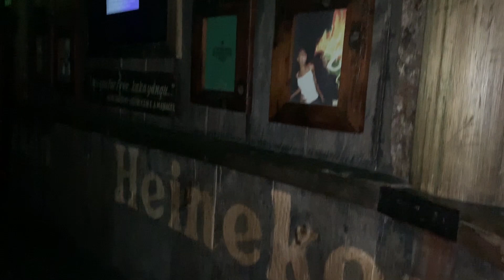ZANZIBAR VLOG | SPRING BREAK 2019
ZANZIBAR!. Everyone should visit this beautiful land of rich melanin skin.I learned so much in my 4 days in Zanzibar about the people, culture, the name itself, and I learned how to speak some swahili :)

 Zanzibar is a semi-autonomous region of Tanzania. My friend Tomi spent a semester abroad and my other thick friends and I decided to go visit her and stop by some other places as well. This is the beginning of my vlog and we were abroad for 14 days. Come along with us as we journey through London, Switzerland, and Dar Es Saleem in Tanzania. Zanzibar has its own vlog -- so we gotchu!

Places to Visit in Zanzibar:
1. The Rock ( restaurant on water - during high tides you have to take a boat to the restaurant)
2. STONE TOWN
3. Bill Gates Island - Mnemba Island Lodge
4. Baladin Resort - Strip of Resorts
5. Safari Blue Tour

       @omoniolatravels ( for all vlog related and scenic)